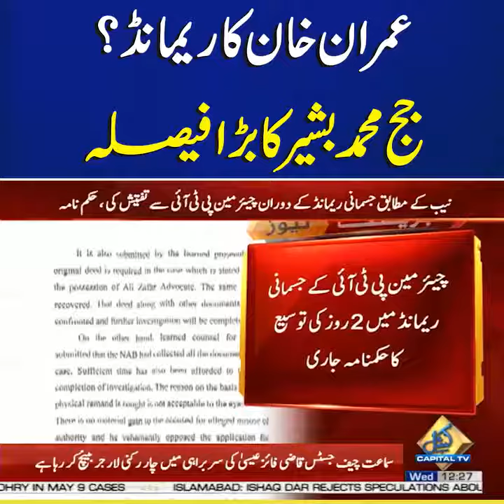Judge Muhammad Bashir's Big Decision About Imran Khan's Physical Remand | Breaking News